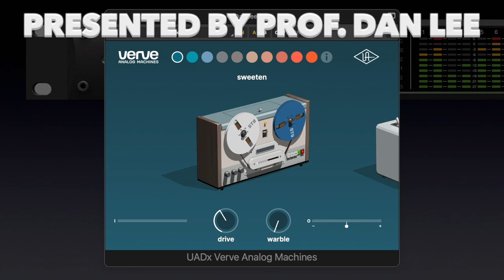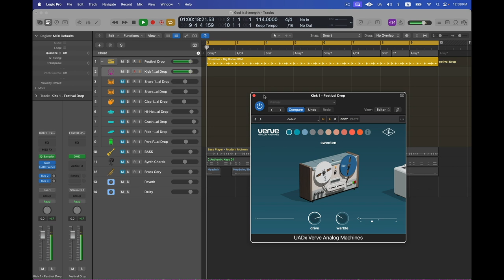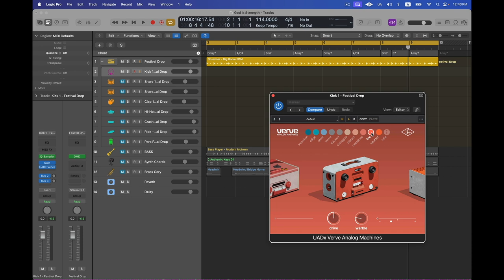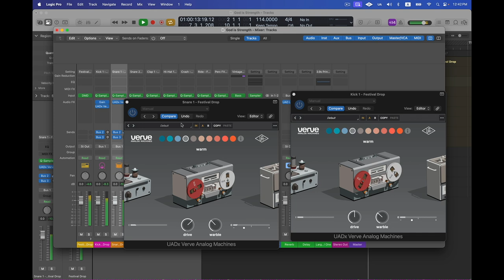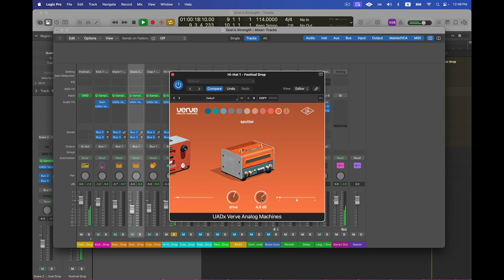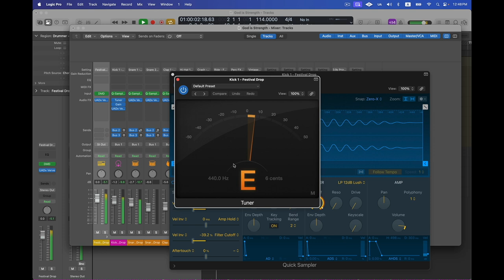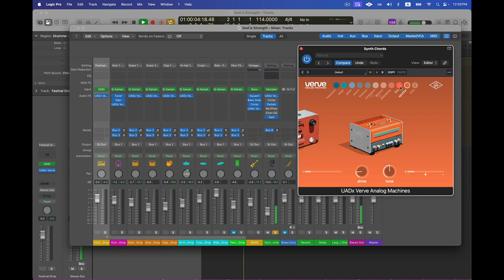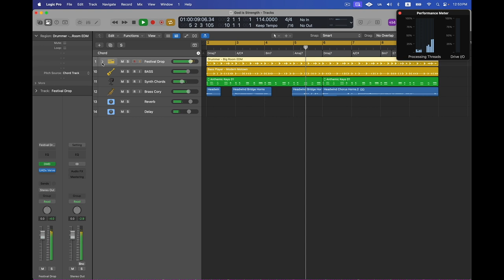'유니버셜 오디오'의 사용하기 편한 Tape, Solid States, Tube, 세츄레이터 VERVE를 소개 합니다. Universal Audio Verve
Verve Analog Machine을 소개 합니다.

여러분의 레코딩 믹싱에 날개를 달아 보세요!

이것 사용하면 808, 909, Linn, 어쿠스틱 드럼, 신스 베이스, 리얼베이스, 보컬, 피아노, 브라스, 스트링, 모든 아날로그 사운드처럼  좋아집니다! 정말입니다.

후원

비트코인: 18tiqPdUzuMS3GAXKjBVUXZYG5615zFSzG
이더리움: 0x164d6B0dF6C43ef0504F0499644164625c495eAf